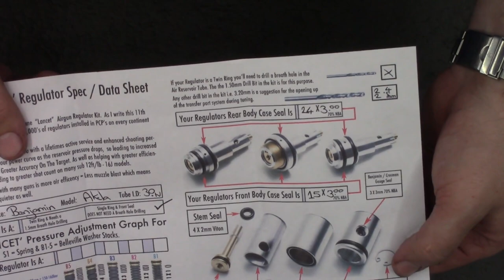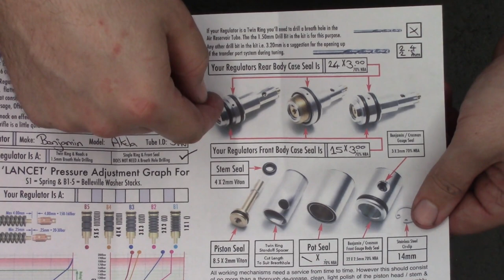Benjamin Akela full strip down and regulator install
Regulator results coming soon but the first impressions are very good, went from 50 shots to around 200, accuracy test and full chrono results coming soon.